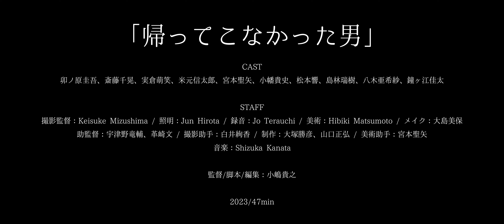「帰ってこなかった男」Trailer A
CAST
卯ノ原圭吾、斎藤千晃、実倉萌笑、米元信太郎、宮本聖矢、小幡貴史、松本響、島林瑞樹、八木亜希紗、鐘ヶ江佳太

STAFF
撮影監督：Keisuke Mizushima
照明：Jun Hirota
録音：Jo Terauchi
美術：Hibiki Matsumoto
メイク：大島美保
撮影助手：白井絢香
助監督：宇津野竜輔、革崎文
制作：大塚勝彦、山口正弘
美術助手：宮本聖矢

監督/脚本/編集：小嶋貴之